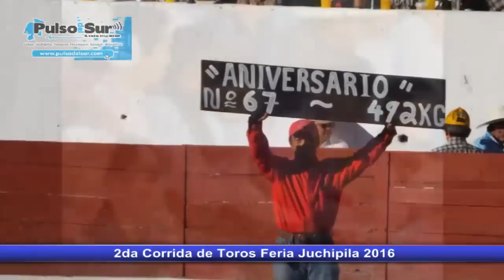2016-01-21 - 2da Corrida de Toros Feria Juchipila 2016